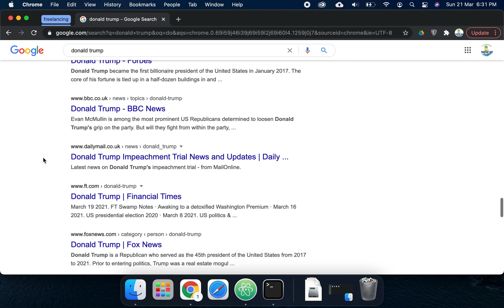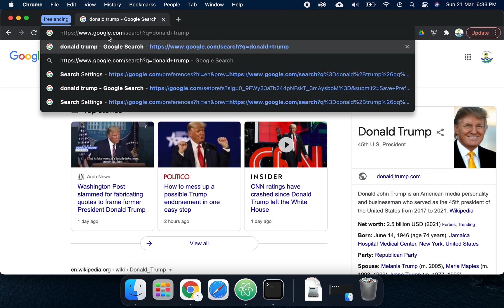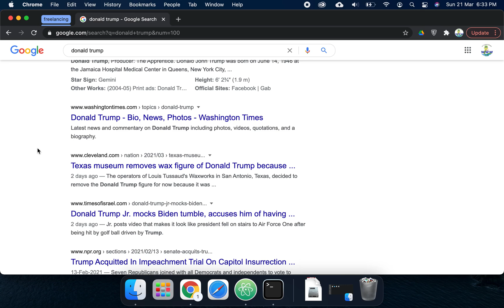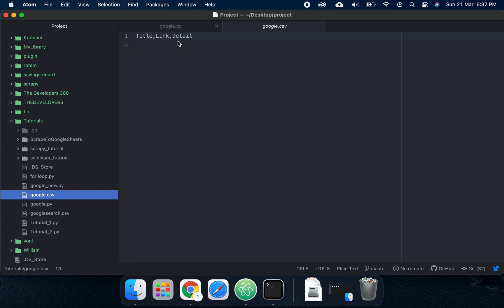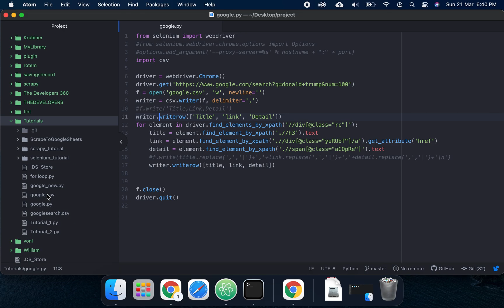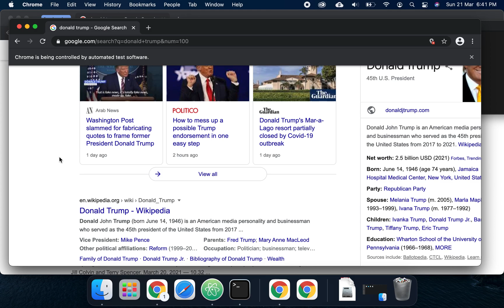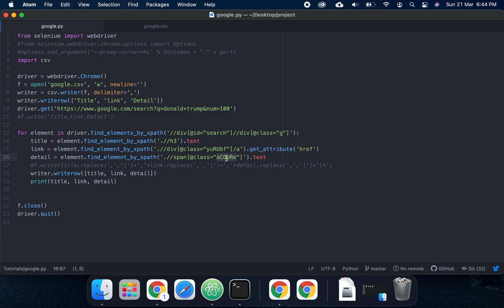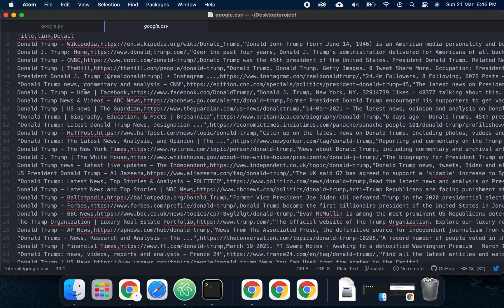Extract Google Search Results Using Selenium and Python: A Step-by-Step Guide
Note: Use driver.find_element(By.XPATH, '//yourxpath') instead of driver.find_element_by_xpath('') if you are using selenium 4 or later

Here is quick step by step video of scraping google search results using python selenium Webdriver.

You can download WebDriver here

0:00 introduction
00:22 How to increase google search results per page
02:26 How to edit google search link to increase search results
04:09 How to write csv using csv library
10:40 How to modify xpath for google